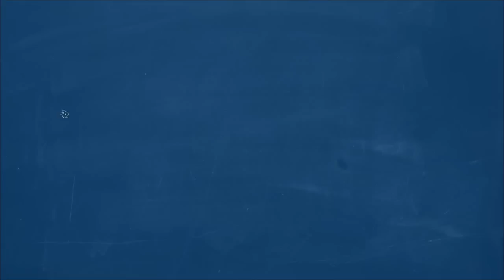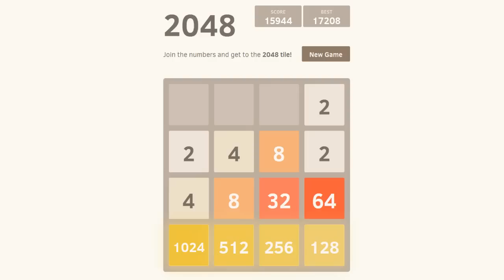Vencendo no Game 2048 | Matemática Rio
É normalmente assim que faço pra vencer. Jogo apenas em 3 direções (normalmente não jogo usando a seta pra cima) e deixo os quadrados maiores sempre no canto e em ordem decrescente. Já consegui fazer 4096, mas foi no celular e não gravei.

Matemática Rio